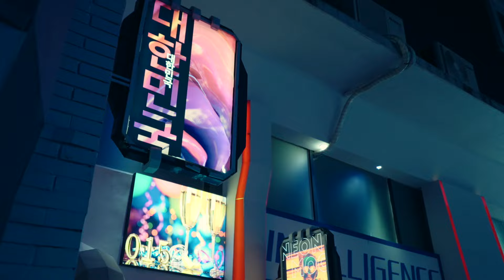Need for Speed? Meet KuKirin G4: The Ultimate FAST E-Scooter!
Discover the adrenaline-fueled world of urban commuting with the KuKirin G4 FAST E-Scooter. Engineered for speed enthusiasts and thrill-seekers alike, the KuKirin G4 redefines the notion of swift travel. Whether you're navigating bustling avenues or cruising along scenic paths, the KuKirin G4 delivers an exhilarating ride like no other.

Join us as we delve into the heart of this turbocharged marvel, exploring its sleek design, lightning-fast capabilities, and unmatched agility. Get ready to  embrace the future of electric mobility with the KuKirin G4 high performance e-Scooter.